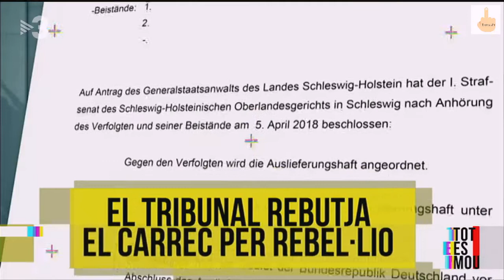Alemanya descarta la rebel·lió per segona vegada.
El Tribunal Superior de Schleswig-Holstein rebutja per segona vegada la rebel·lió en el procés d'extradició de Carles Puigdemont.
Ens ho ha explicat el seu advocat, Jaume Alonso-Cuevillas.

22/05/2018